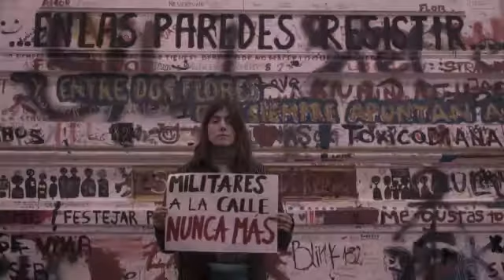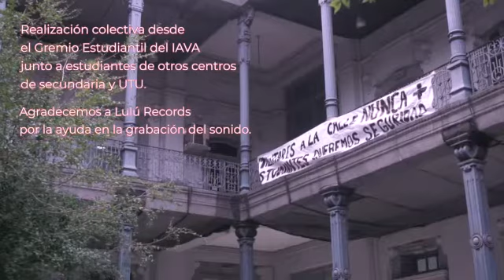Al botón chim pum fuera. Esta reforma no es la forma. Estudiantes del IAVA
No a la reforma "Vivir sin miedo". Colectivo de estudiantes del IAVA Instituto Vazquez Acevedo.